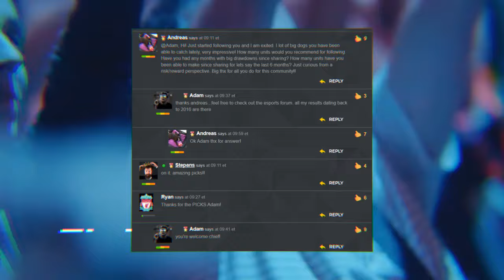Esports Picks - The NEXT BIG THING 🎮🎮🎮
DID YOU KNOW THERE IS A NEW
GROWING INDUSTRY IN THE WORLD
IT IS FULLY LEGAL
AND ANYBODY CAN PROFIT FROM IT
I AM TALKING ABOUT
ESPORTS
IF YOU'VE BEEN MISSING THE “NEXT BIG THING”,
YOU BETTER LISTEN CAREFULLY. 🎮🎮🎮

With a viewership bigger than Stanley cup, Super Bowl, Wimbledon or Masters and the prize funds of over 219 millions, Esport is quickly becoming the Next Big Thing!

Tracing only to Olympics and Football world cup, Esport quickly became number 3 biggest sport in the world..

Even still, not many are aware of this, but there is serious money flowing through the E-sports sports industry. The game you love doesn’t have to just be a hobby anymore. With the right tools, anyone can be very successful and profitable betting eSports.

With traditional sports going on hiatus after Coronavirus Cov19 pandemic, esports got the opportunity to be HUGE!
Research found that the total amount bet on esports competitions is expected to hit $24.9 billion this year

The question is will traditional sports fans actually tune into, follow, and bet on esports? Will you join the profit train or remain on the sidelines and miss all the action?

Upgrade to Zcode VIP CLUB NOW and get access to all ESPORTS picks and systems including automated picks and professional expert picks for esports and all other popular sports at no extra fee!

Yes, you heard right, ALL sports are included in one simple membership.

The rise of esports looks set to continue, with this year forecast to be its biggest and best year to date!

The question is – will you follow the action or be left behind?

Upgrade now and I will see you inside!

Betting sports
Zcode secrets
Zcode cost
Zcode pricing
codesystem review
tips to sports betting nba
sports betting
sportsbetting winning systems
z code
sports picks
sports betting
bet on sports
football picks
football system
basketball system
basketball picks
free picks